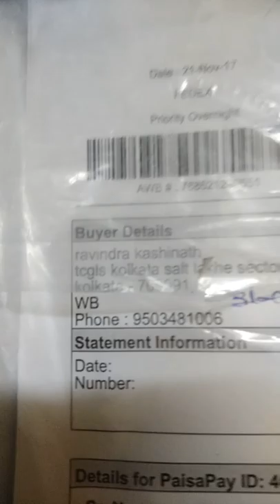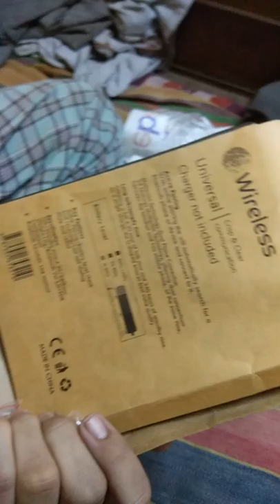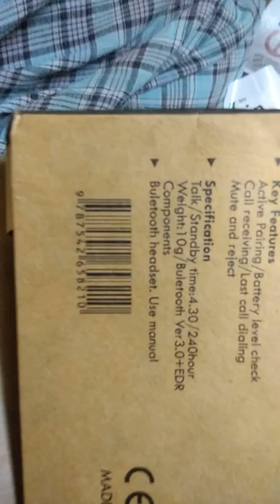Ebay online shopping unboxing